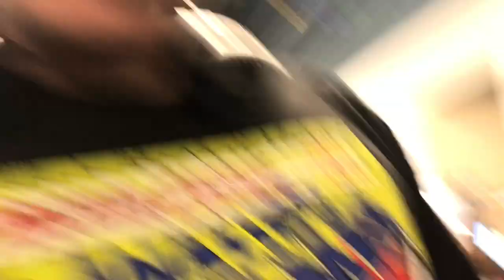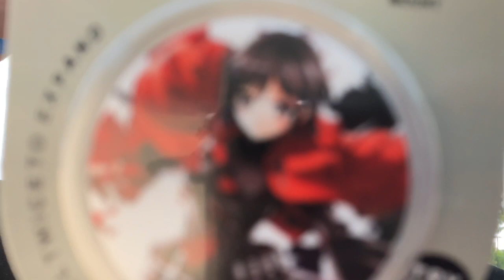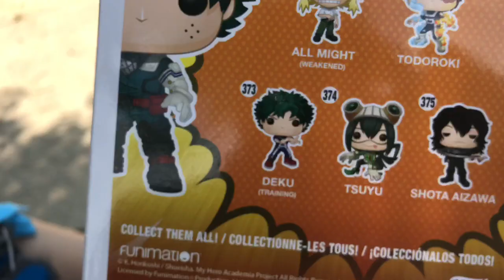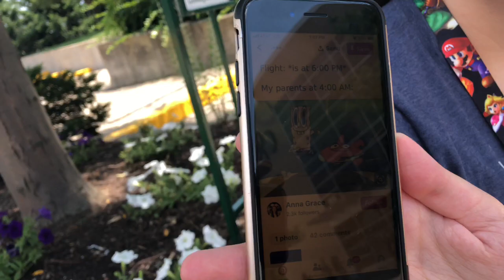Youngstown Comic Con 2019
On July 6th 2019 I went to Youngstown Ohio with my friend Mya for their annual Comic Con.